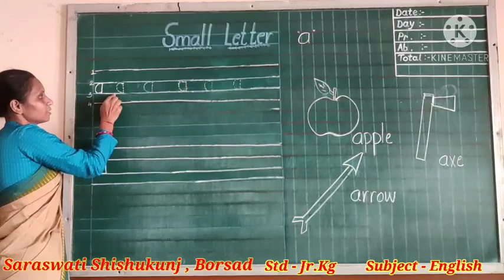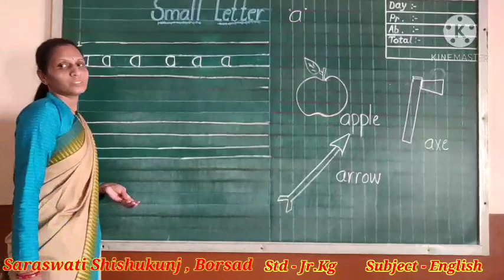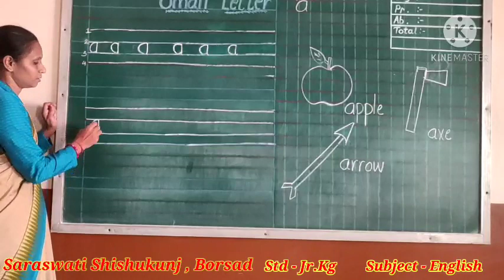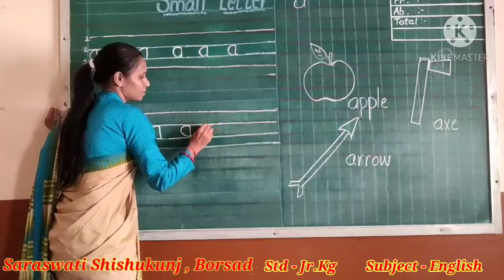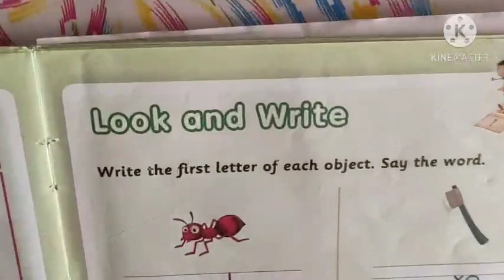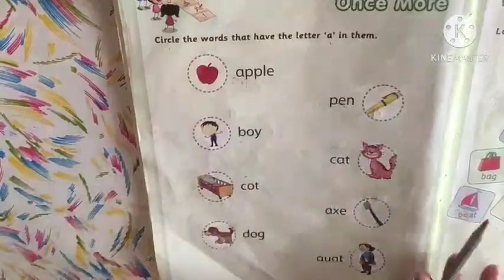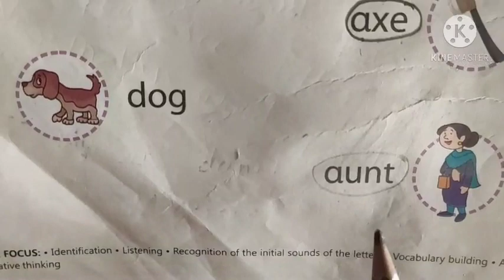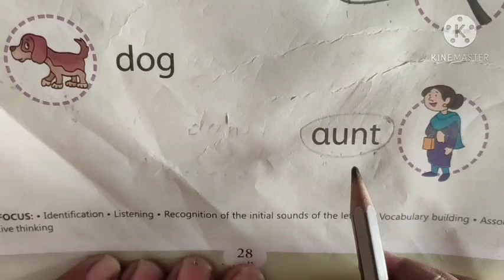Date- 26.11.2020 Std: Jr.kg Sub: English Topic: Small letter 'a'